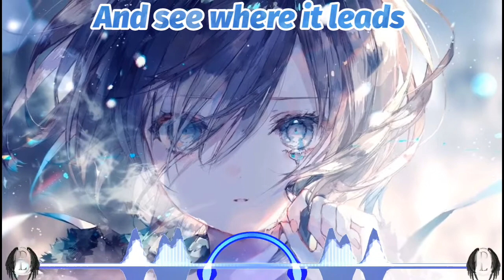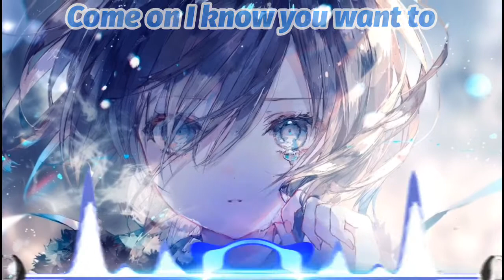Nightcore ~ {Circus} (lyrics)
𝑯𝒊 , 𝒂𝒏𝒐𝒕𝒉𝒆𝒓 𝑵𝒊𝒈𝒉𝒕𝒄𝒐𝒓𝒆 𝒇𝒓𝒐𝒎 𝑽𝑰𝑽𝑵
Nightcore of Circus music

𝑚𝑢𝑠𝑖𝑐 𝑑𝑒𝑠𝑐𝑟𝑖𝑝𝑡𝑖𝑜𝑛
𝐌𝐄
𝐿𝑦𝑟𝑖𝑐𝑠

[Verse 1]
Come in the night
Let's spark a light
And see where it leads

[Verse 2]
Hiding behind the curtain
A world so uncertain
Come and see where it leads
The circus

[Drop]
The circus

[Verse 3]
A world of your imagination
Live each sensation
There's no one to stop you
Come on I know you want to

[Verse 4]
There's no going back
You stepped across the final crack
And we see through you
You'll always be a part of the circus

[Drop]
The circus
The circus